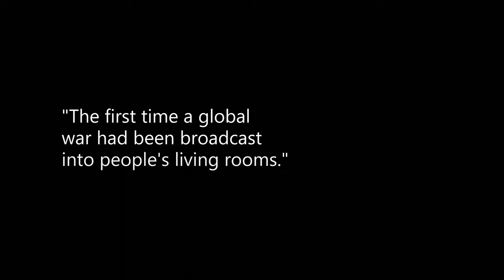Pete Henderson: First Broadcast War Coverage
When Saddam Hussein started shooting Scud Missiles into Israel, Pete and his crew had prime position on the top of a hotel to capture it. What they filmed was the first live broadcast of a global war.

MORE ABOUT PETER HENDERSON

Peter Henderson has led a remarkable life. As a frontline TV news cameraman, he covered the brutal civil conflict in South Africa during the apartheid era, the Middle East flashpoints, the Bosnia-Herzegovina civil war as well as both invasions of Iraq. In doing so, not only were he and his team almost always first on the scene, Henderson radically transformed cumbersome television news-gathering into highly mobile units that could broadcast live from anywhere in the world. His company was the first to transmit on-the-spot coverage of the Rwandan genocide to a shocked world in 1994. It is also thanks to his digitalization of satellite news feeds that global audiences watched America’s “shock and awe” bombing of Saddam Hussein's Iraq in real-time. Not only a frontline journalist, he is also a true adventurer-entrepreneur, coming within a heartbeat of starting the first civilian airline in Iraq after the 2002 invasion (he was dubbed the ‘Branson of Baghdad’) as well as establishing a cellphone network for a charismatic guerrilla leader in the jungles of war-torn South Sudan. His life has been a rollercoaster ride of adrenaline-fuelled adventure; from being thrown into a South Sudanese jail and shot at on the disputed Kashmiri border, to audaciously hiring former Russian President Boris Yeltsin’s private jet while filming the breakup of the Soviet Union. This fascinating memoir, told from a ringside seat of history, provides an intimate record of the dying decades of last century, the birth of the current one, and the extraordinary challenges of the present.

BIGGER THAN ME